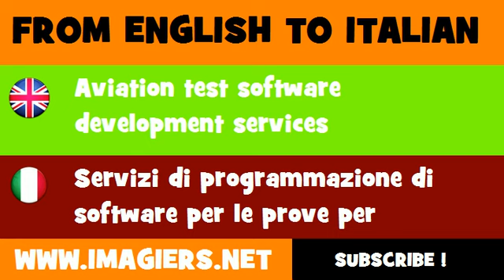How to say Aviation test software development services in Italian